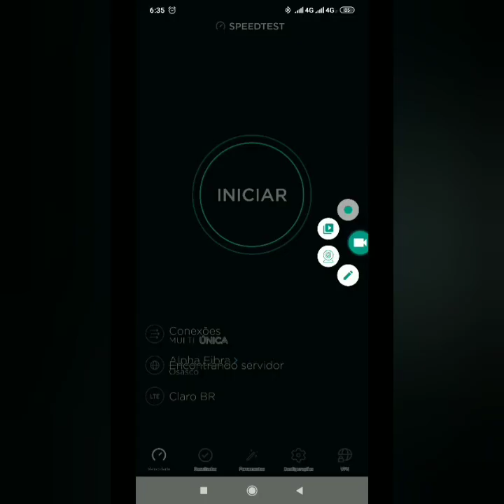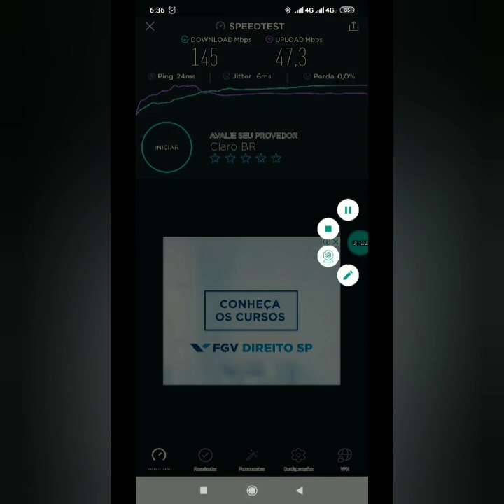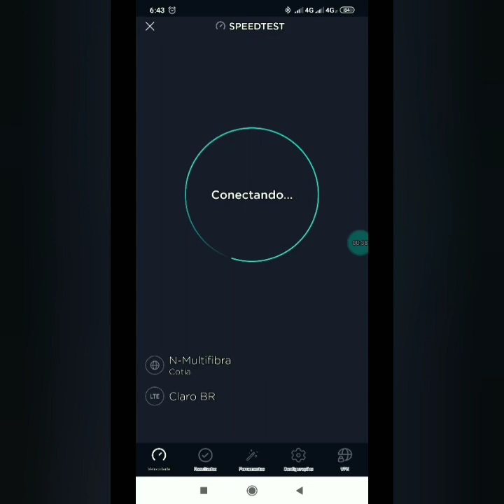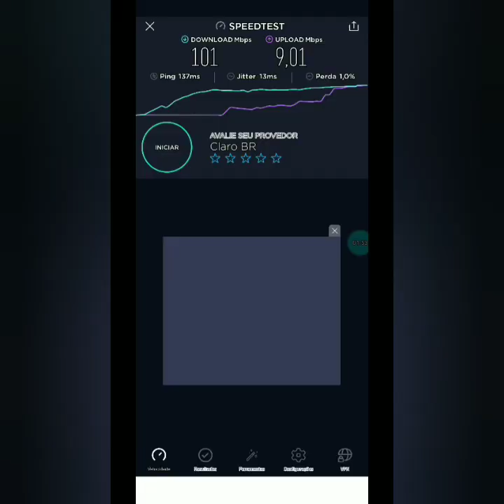Testando a Velocidade da Melhor Internet 3G e 4G do Brasil